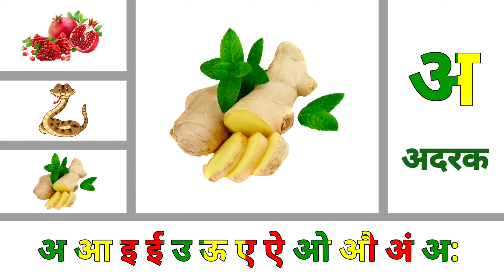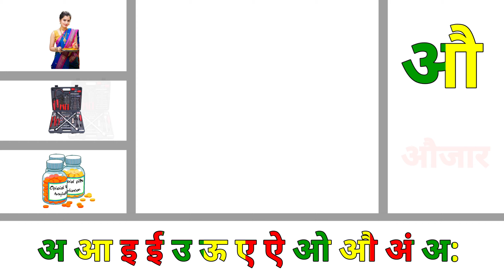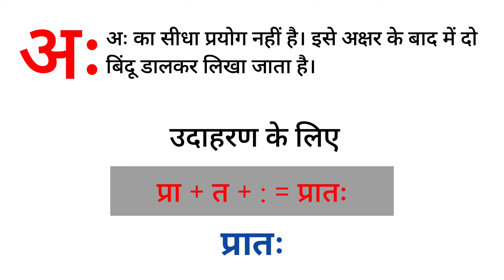बच्चो को अनार आम सिखाए | Hindi Varnamala | Hindi Alphabet | A Se Anaar, Aa Se Aam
Welcome my YouTube channel MFC GROUP

We are a small YouTube channel that makes beautiful educational experiences for 1-8 years old children, which are fun and encourage kids to learn.

In today's era, studies have started in a smart way and it is also necessary because the world is becoming digital,
as well as children learn quickly by looking at the place of learning by reading,
as well as children are more busy in mobile, to solve this problem we  We have brought digital and smart education education for your children.
Here you will find Hindi, English and Mathematics pre-learning and poetry, stories and many children's entertainment videos,
so that children can learn and increase their general knowledge.

• World ABC 123
• Coloring Learning
• Animals Name
• ABC Alphabets Phonics
• Numbers 123 Counting
• Vegetables Name
• Flower Name

TO PARENTS
Dear moms and dads, among us are parents and we make games for our children as well as children around the world. Our goal is to educate and entertain every child near and far. We deeply appreciate your support by YouTube channel